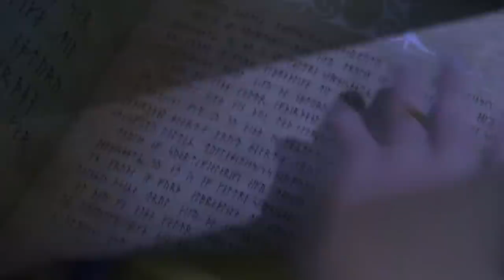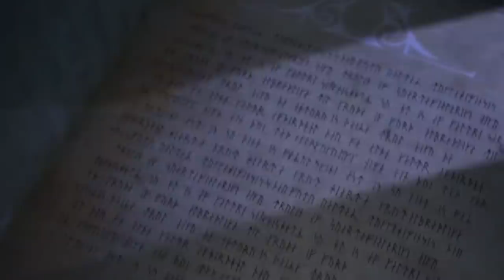Frozen Theory: The Real Reason Hans Is Evil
Signs The Trolls Are Behind Hans Becoming Evil

Welcome back to TheThings! In today's video, we'll be walking you through a "Frozen" theory that's been confusing fans all over the globe. "Frozen" is a children’s Disney movie revolving around the adventures of sisters Anna and Elsa, the princesses of Arendelle. On their journey, they are joined by an animated snowman named Olaf, a reindeer named Sven, and his best friend Kristoff. The girls are definitely surrounded by some awesome friends throughout their adventure, but they're also confronted by a trickster who's determined to usurp the Arendelle throne.

We know that "Frozen" fans are aware that Hans is one of the major antagonists of the film. However, we've found sufficient evidence that basically confirms that Hans wasn't working alone. Once you're done watching, give this video a big thumbs up and turn on those post notifications to make sure you're always the first on the scene.

[MOST RELEVANT HASHTAGS FOR WRITERS TO FILL IN]